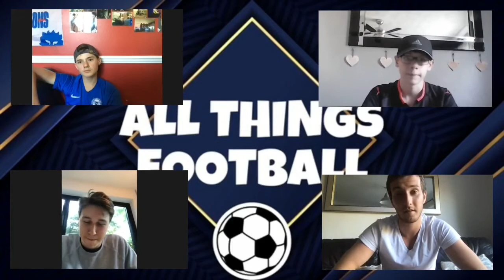Allthingsfootball E.P 12 with Shaun donnellan and Jack cook